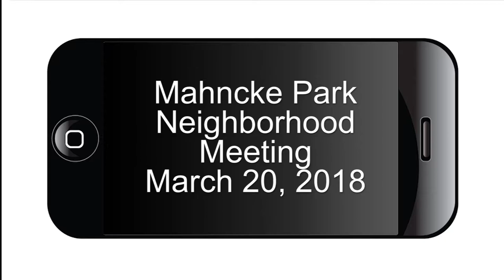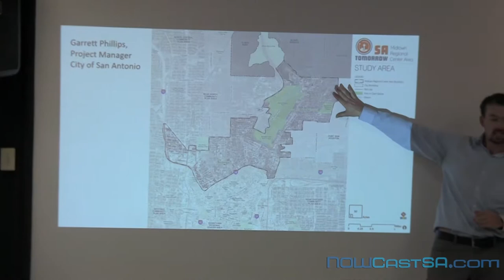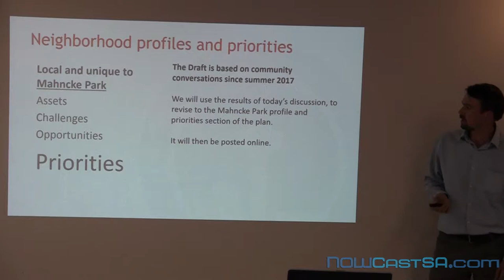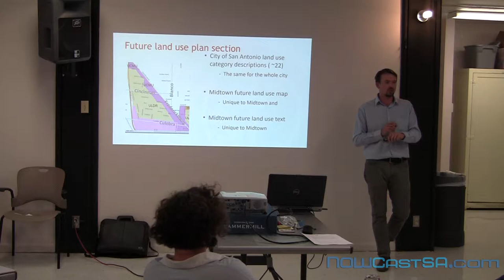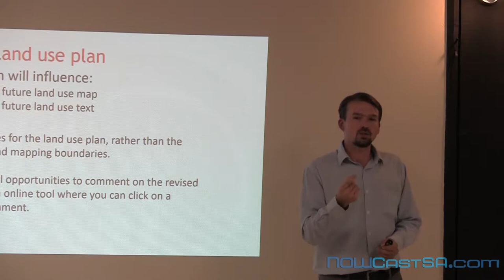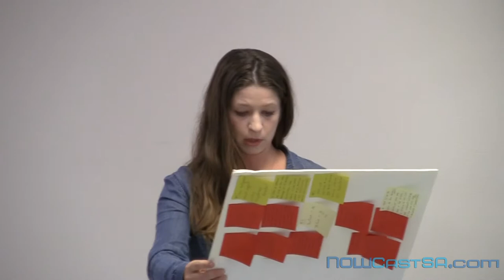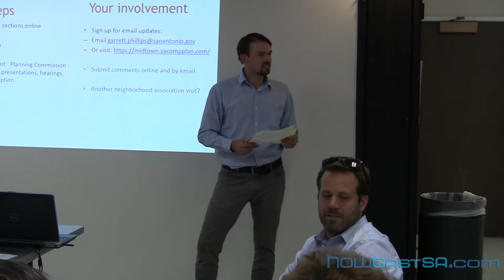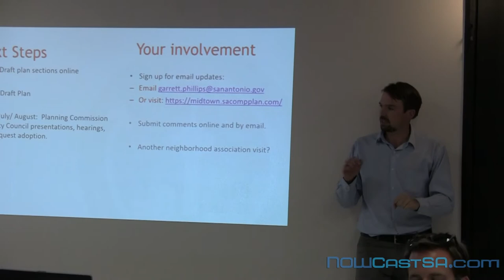Mahncke Park Neighborhood Association March 20, 2018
At the March meeting of the Mahncke Park Neighborhood Association, San Antonio Senior Planner Garrett Phillips described the part of the SA Tomorrow Comprehensive Plan that will affect the Mahncke Park Area. Toward the end of the meeting, Garrett disclosed that the city plans to discard the Mahncke Park neighborhood plan and other neighborhood plans during the Comprehensive Plan process.